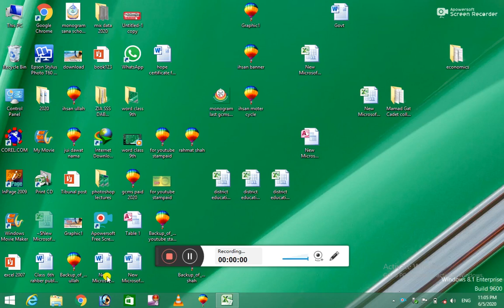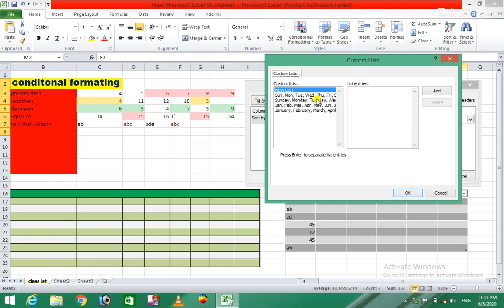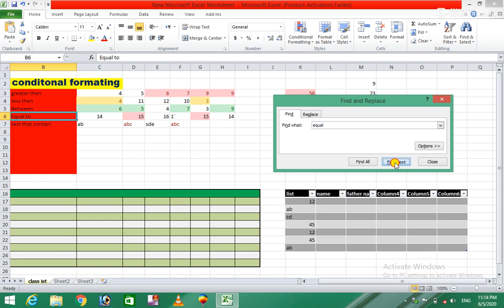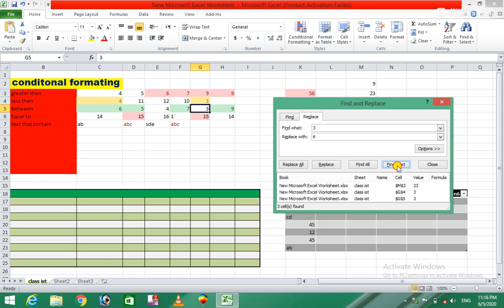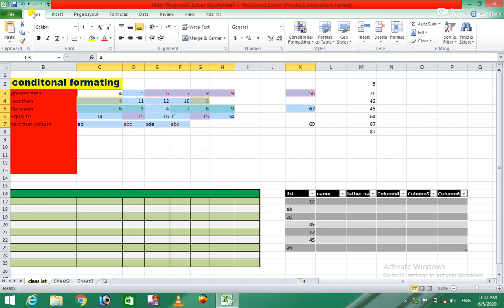Ms Excel 2010 6th Class for easy learning in Pashto